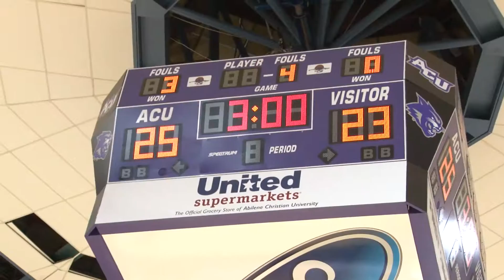Wildcats take first season win against the Demons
- ACU volleyball won their first game of the season in straight sets against Northwestern State University.

Video/editing: Jonathan Raitz